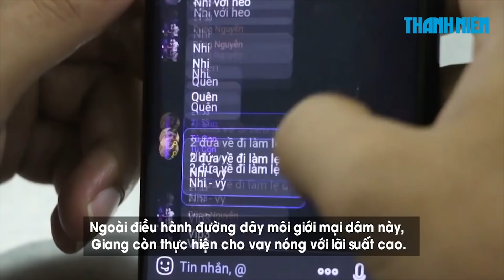Triệt phá đường dây môi giới mại dâm qua Zalo ở Bình Phước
Công an thành phố Đồng Xoài, tỉnh Bình Phước cho biết vừa tổ chức triệt phá một đường dây môi giới mại dâm. 11 người gồm 3 nam và 8 nữ đã bị Công an thành phố Đồng Xoài tạm giữ, triệu tập để điều tra làm rõ hành vi môi giới mại dâm.

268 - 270 Nguyễn Đình Chiểu, Phường 6, Q.3, TP HCM